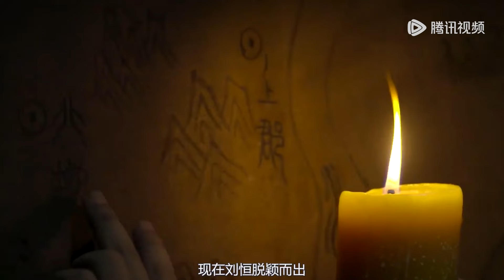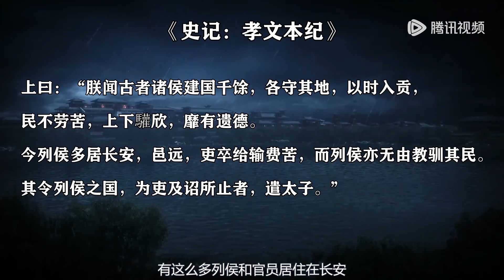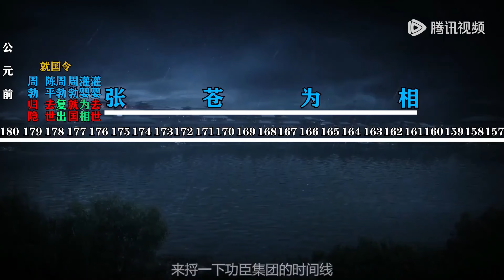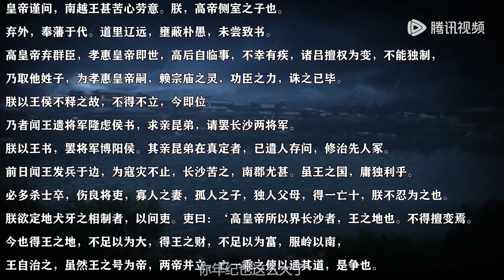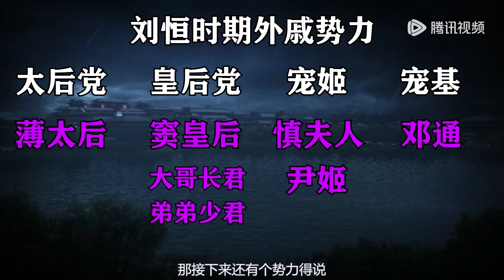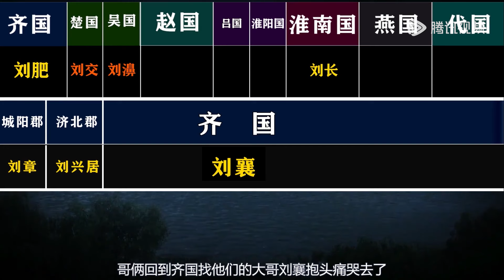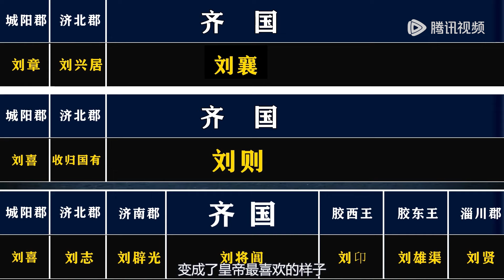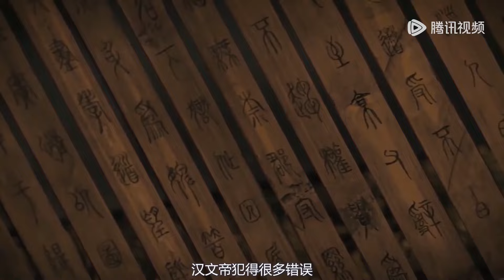【大汉的天空 第1季】第9集：汉文帝（下）| The History of Han Dynasty | 腾讯视频 - 纪录片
本系列共有25集，从楚汉争霸到王莽篡汉，作者用最有代入感的故事讲述方式，详细介绍西汉王朝从乱世中建国到王莽篡汉致其覆灭的历史。